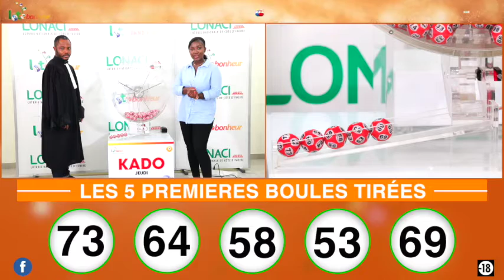La famille Loto Bonheur, recevez la vidéo du tirage Kado de 10 h n°202 de ce 14/07/22.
Pour voir le tirage en direct. Rendez-vous à la salle de tirage Lonaci aux 2 Plateaux vallons non loin de l'ambassade du Ghana ou appelez au 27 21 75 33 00.